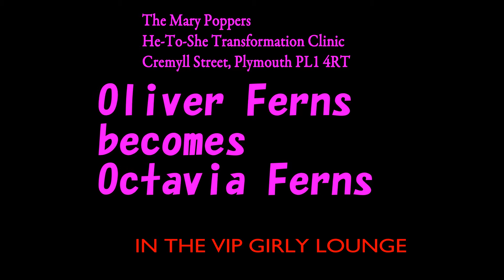Oliver Ferns Octavia Ferns the VIP lounge final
Turn the volumes way up lowd! This beautiful video is to show my dear and endearing love to my sister Oliver Ferns who has taken the plunge and is learning how to be a lady. Oliver becomes Olivia at weekends only thanks in part to the Plymouth He-to-She Transformation Clinic in Cremyll Road. What a brave lady Octavia Ferns is. This is a video to show her bravery and beauty, you have come so far since the early days in Birkenhead. I love you, Ollie. Lots of love Jilly x